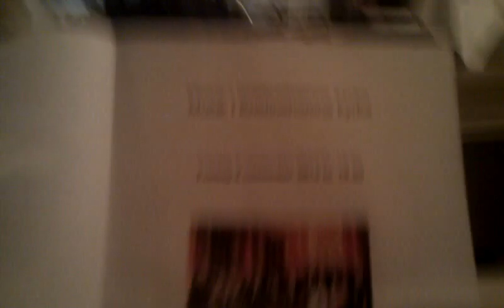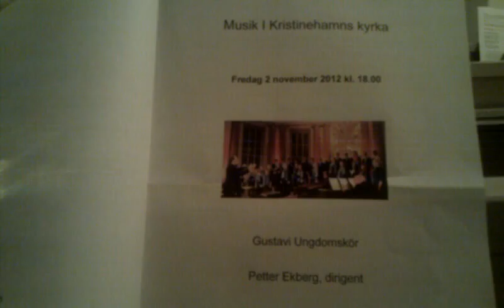GDF Kristinehamn 5